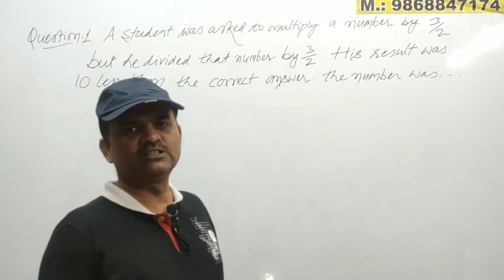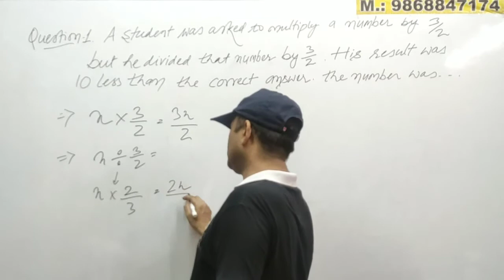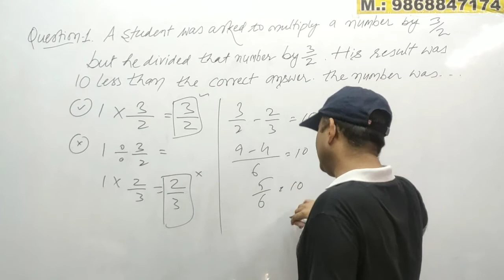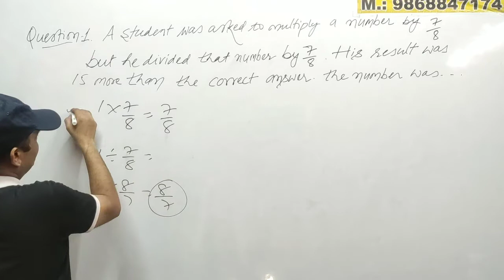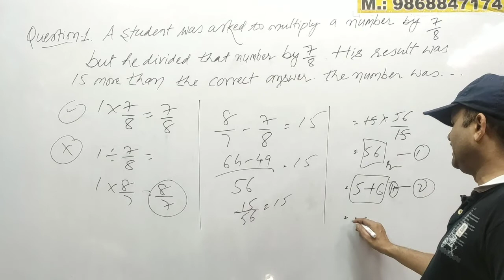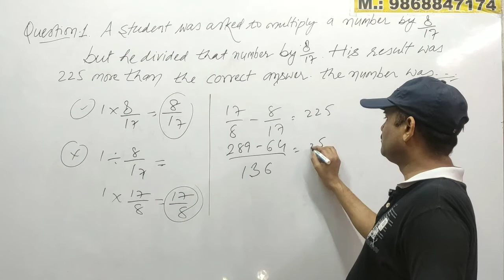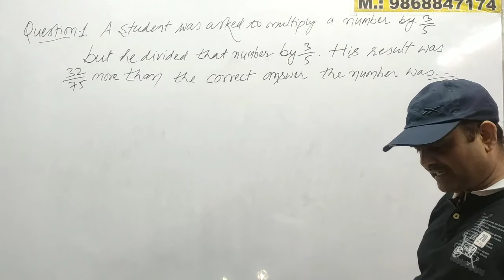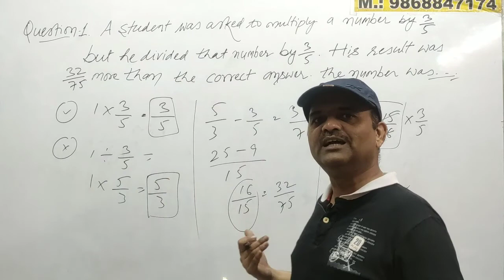IMPORTANT MATHS QUESTIONS / SSC / PIONEER ACADEMY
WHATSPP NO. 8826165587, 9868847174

By Jitender Pioneer Sir
who has more than 30 yrs. Teaching Experience, Retired from Ministry of Home Affairs, work with Para Military Forces for more than 20 yrs. and Founder of Pioneer Academy which is Recognised by Govt. of India and has a Golden History of thousand of Successful Candidates...
We teach our students with a Strong, Experienced faculty members those are dedicated towards all Students...